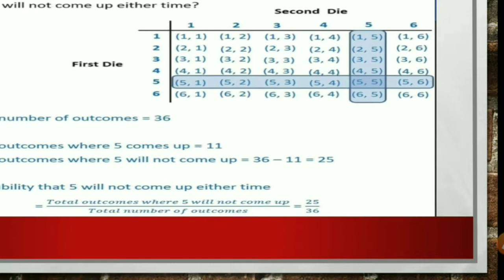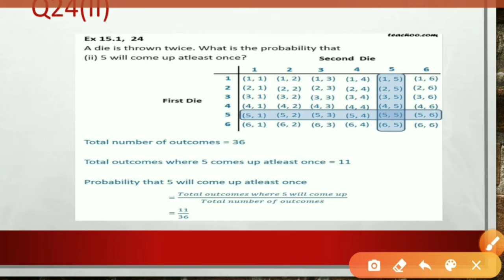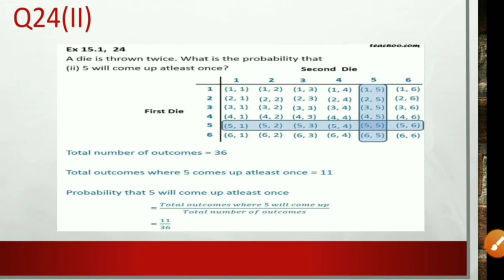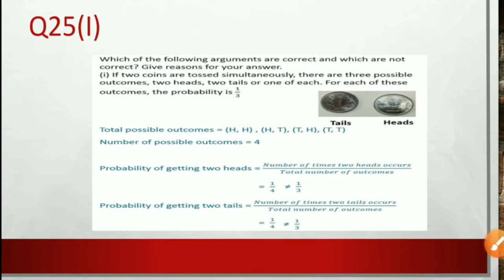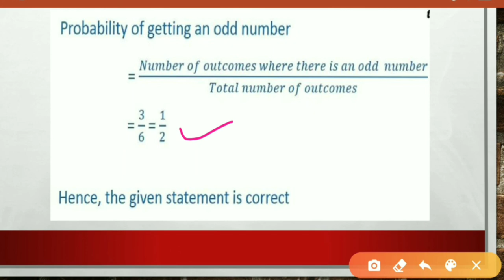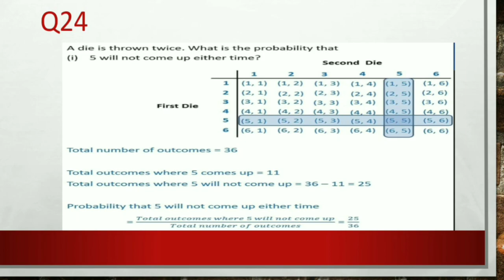Probability Class-X NCERT solutions Q24 & Q25 by Pooja Chauhan